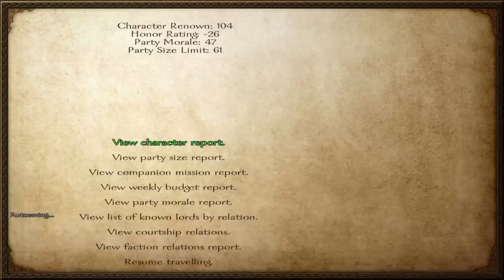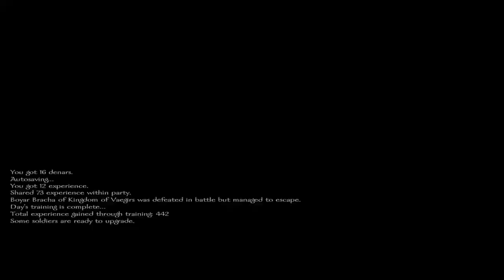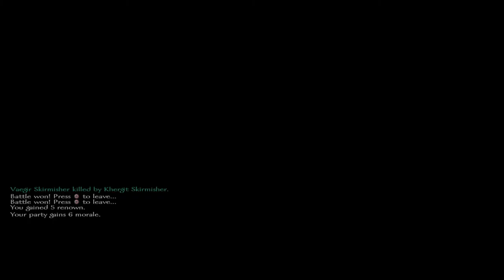Mount & Blade: Warband EP 4 "Valiant Turnaround"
We face overwealming odds and stand tall regardless.